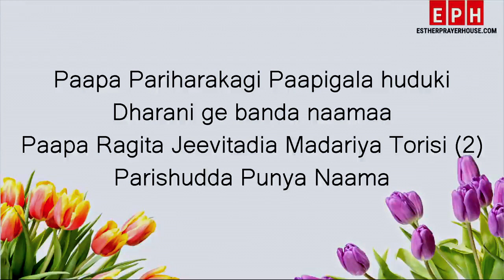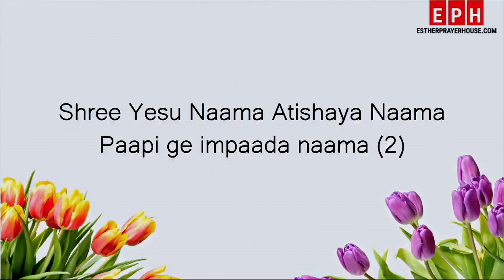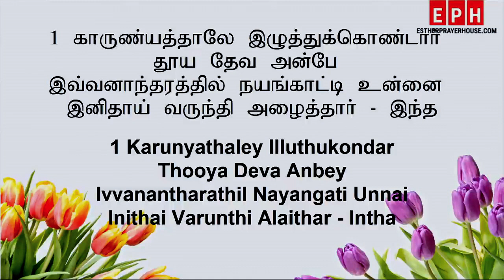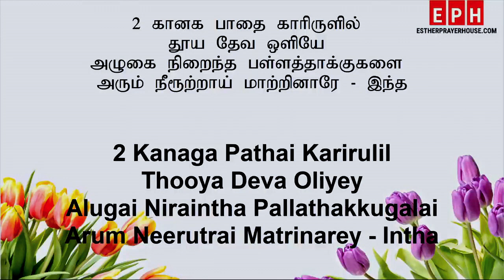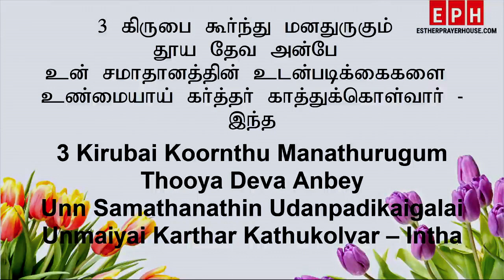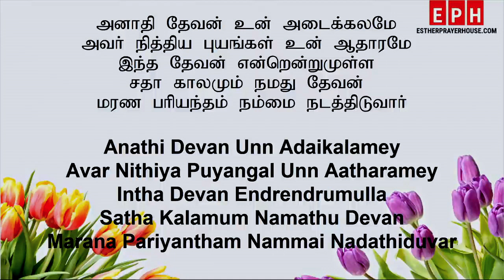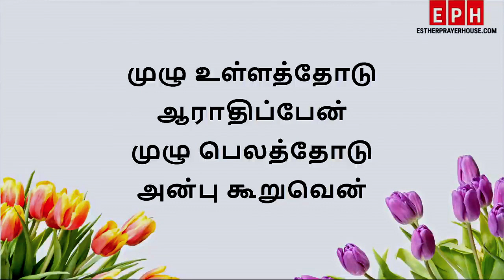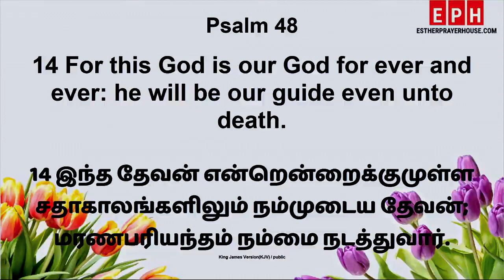DAILY BREAD | 02.10.2023 | MESSAGE BY PASTOR. D. JAMES VINCENT | ESTHER PRAYER HOUSE